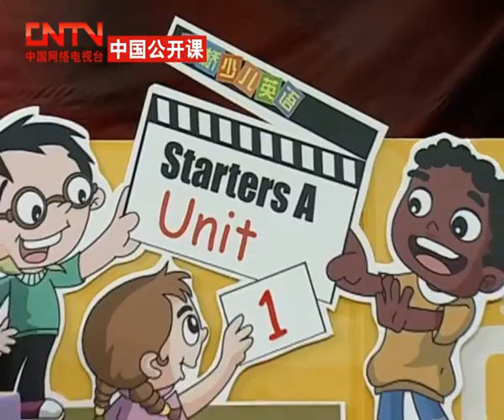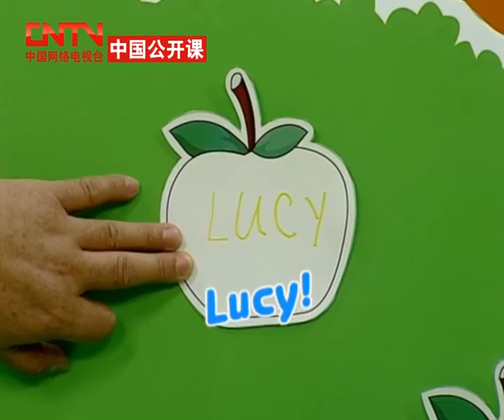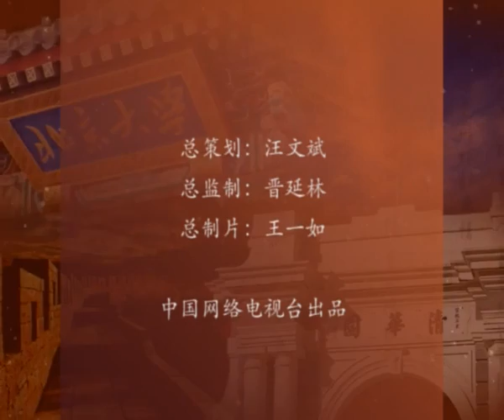剑桥少儿英语一级第一部分第1讲 剑桥少儿英语一级第一...